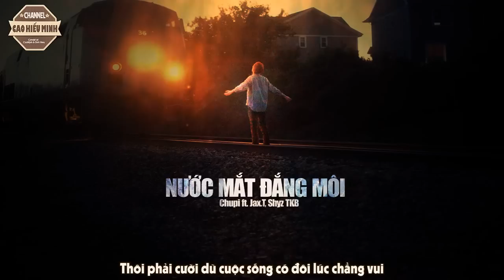Nước Mắt Đắng Môi - Chupi ft. Jax.T, Shyz TKB [Video Lyric Official HD]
Title: Nước Mắt Đắng Môi - Chupi ft. Jax.T, Shyz TKB [Video Lyric Official HD]

**Video + Effect Trans + Designer:
Lyric:
Ver 1:
Anh chấp nhận hết mọi thứ, nếu cần em cứ bước ra đi
Đừng hỏi tại sao anh không giữ, khi em đặt quá khứ ngoài vali
Bắt đầu là nói lời yêu cả 2 thẹn thùn vì đỏ mặt
Kết thúc là sự im lặng cả 2 cuối đầu lệ tràn mi đỏ mắt
Anh vẫn còn đưa tay nắm, nhưng cứ như đấm vào tim
Khi một người đi, một người ở lại thứ cuối cùng còn là hoài niệm
ừ anh tệ lắm! anh tệ lắm có đúng không?
Do 2 ta không còn chung lòng hay người ta đã làm em rung động
Do bờ vai anh không còn đủ chắc, hay nước mắt anh rơi không đủ nhiều
Do cái nắm tay không đủ chặt, hay do anh, do em không đủ yêu
Liệu…thật ra bao ngày qua tình yêu ta vẫn đang cố vung đấp có thật không?
Hay chỉ là 1 vở kịch 2 diễn viên vẫn đang cố gắng diễn cho thật giống
Khoảng cách xa nhất có thể đi bây giờ là anh bước ra khỏi cuộc đời em
Khoảng cách ngắn nhất có thể đi bây giờ - 1 bước em ra khỏi cuộc đời anh
Em hãy mỉm cười thêm lần nữa, để anh biết không anh em cũng vui
Lâu ngày không gặp thì nỗi đau này cũng nguôi thôi

Ver 2:
Sau khi đã từng trải qua bao ngày đắng môi, hòa trong ca khúc trong đêm buồn lắng trôi.
Anh đây vẫn cứ thế vẫn cứ nghĩ về nhau, nhưng sao cảm giác chỉ còn là đắng thôi.
Bờ môi đó, ai đã từng nói ? ai đã từng nói biết bao lời với tôi,
Hư là ảo ảo là hư nhưng mà rồi rốt cuộc thì tất cả lời đó cũng chỉ là lời nói dối.
Tôi đã từng nghĩ em đã thuộc về tôi, tôi đã từng nghĩ em chỉ như vậy mà thôi.
Nhưng em đã thay đổi qua bao ngày giá rét, rồi tình yêu đó cũng không thuộc về tôi.
Thôi bây giờ trở đi ta đôi đường đôi ngã, em vô tình bấy nhiêu thì bây giờ tôi trả.
Tôi sẽ trả hết cho em hết bao nhiêu tất cả, tất cả từ em sẽ không thiếu đâu mà.
Khi đôi ta chia xa tôi ra một câu phán quyết, khi mình đã không còn cảm xúc thì hãy buông tay nhau đi.
Vì khi mà người ta đã muốn ra đi thì cứ đi đi thế thôi mình đâu có cần giơ đôi bàn tay nắm lại níu kéo làm gì.
Em đã vô tình xóa đi hết tất cả, bỏ cả chân tình mà tôi đây từng đã trao.
Và tôi đã từng có rất là nhiều khát khao nhưng em đã vụt tắt hết tất cả là sao.
Buông tay ra là hết, chỉ như vậy mà thôi. Buông tay ra là hết, em không thuộc về tôi.
Đừng có cố gắng phân bua qua lời nói.
Đừng có cố nói tôi là người có lỗi.
Đừng có cố gạt những lời nói từ tôi.
Đừng để bài hát này phải thẫn thờ trôi.
Đừng cố nói thêm những câu từ giả dối vì tôi nghe nhiều đến mức tôi đã chán lắm rồi.

Melody:
Còn gì đâu để anh phải nhớ
Còn gì đâu để anh phải chờ
Một người mang bao dối gian dành cho anh
Lệ ướt nhoà đôi hàng mi
Giọt nước mắt tiễn đưa người đi
Thôi phải cười dù cuộc sống có đôi lúc chẳng vui